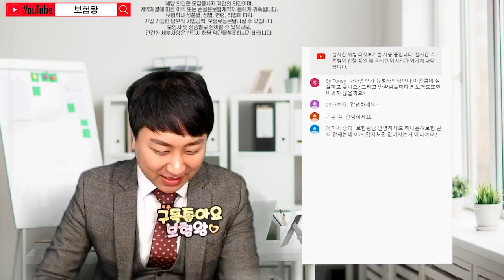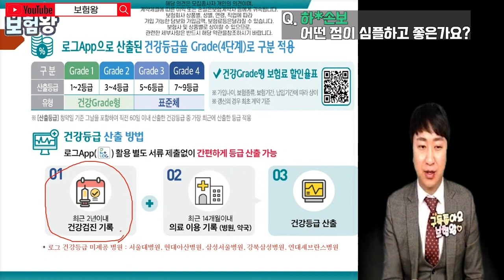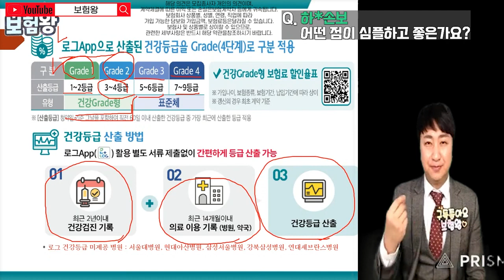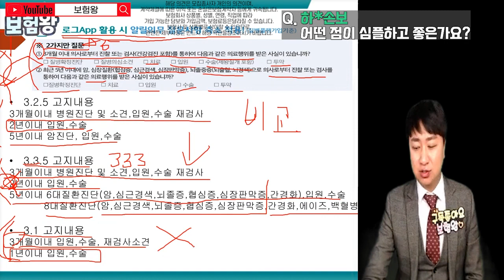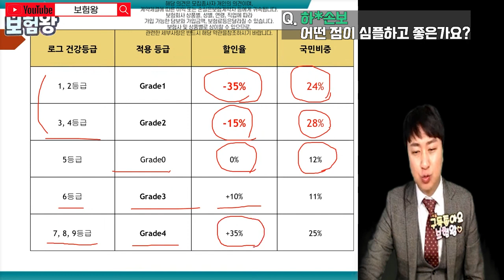유병자보험보다 저렴하고 3개월고지사항만 보는 표준형건강보험!! (f.5년내 6대진단금만 아니면 패스~)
요즘 핫한 H손보사의 수술비보험을 설명드립니다.
보험료도 저렴하지만 누적안보고 여러 장점이 있기에

적극 추천합니다!! 언제든지 문의주세요!!
감사합니다!!

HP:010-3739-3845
카톡친구추가:r2an
카톡플러스친구:보험왕